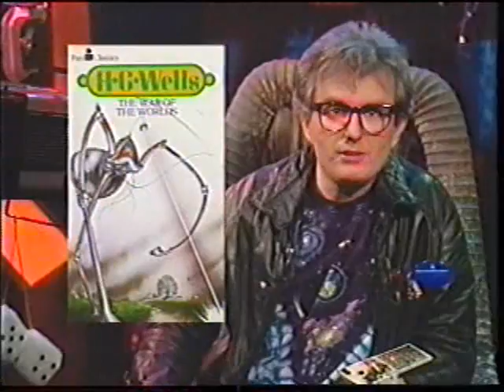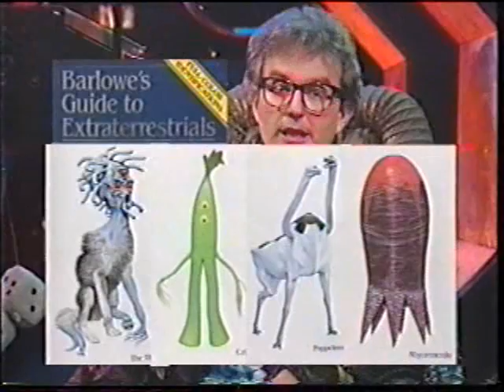Prisoners of Gravity: First Contact (Part 1 of 3)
E.T.'s phone home -- S.E.T.I. is listening! The Search for Extra-Terrestrial Intelligence is the topic under discussion this week on Prisoners of Gravity. Commander Rick talks with several of the contributors to the speculative science fact book First Contact, including co-editor Ben Bova and contributing authors Hal Clement ("Alternative Life Designs") and David Brin ("Mystery of the Great Silence"). With SF authors J. Brian Clarke (The Expediter), Larry Niven (The Mote in God's Eye), Robert J. Sawyer (Far-Seer), magazine editor Charles Ryan (Aboriginal Science Fiction), comic book writer D. Larry Hancock (The Silent Invasion) and filmmaker Dan Curtis. Dan discusses the UFO believers in his documentary, In Advance of the Landing.